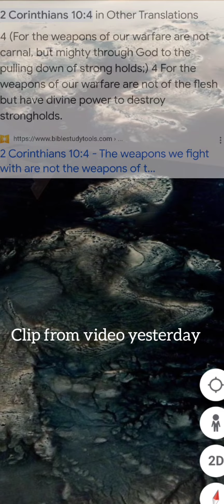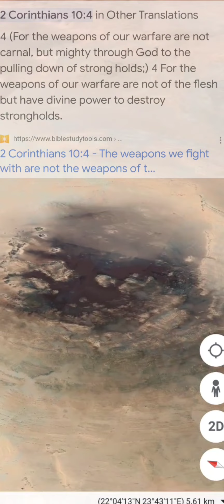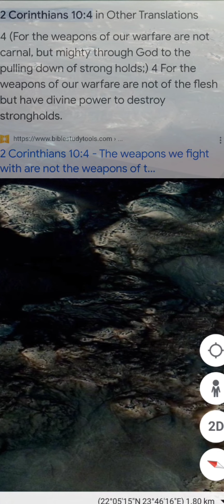STARSEED UNITED We Rec'd An Undeniable Answer From THE MOST HIGH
The SECRETS of The Universe Are Being revealed to The  . May your eyes be opened, as she shares her magical gift.

Thank you for your gifts of support
$thehebrewwidow